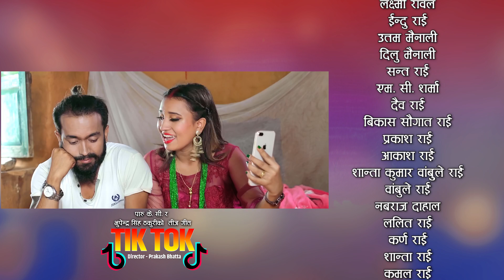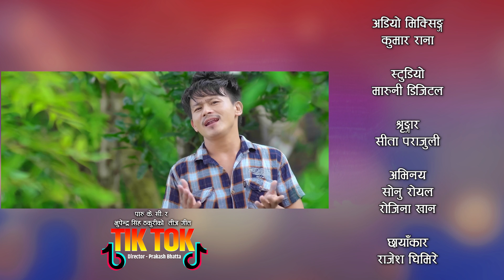टिकटक Tiktok by Paru Kc & Narayan Rai | Ft. Sonu Royal & Rojina Khan | New Nepali Teej Song 2078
🎶 Audio Credits:-

♪ Vocal:-
Paru KC
Narayan Rai

♪ Lyrics:-
Nabin Shrestha

Narayan Rai

♪ Arrange:-
Purna Samyog

♪ Recordist:-
Suman Rana
Khuman Rana

♪ Mixing / Mastering:-
Kumar Rana

♪Studio:-
Maruni Digtal

🎬️ Direction /Choreographer:-
Prakash Bhatta

🎬️ Cinematographer:-
Rajesh Ghimire

🎬️ Editor/Color:-
Bishnu Sharma

🎬️ Publicity Design:-
Sujan Koirala

🎬️ Artists:-
Sonu Royal
Rojina Khan

🎬️Post Production:-
Sai Vision Pvt Ltd